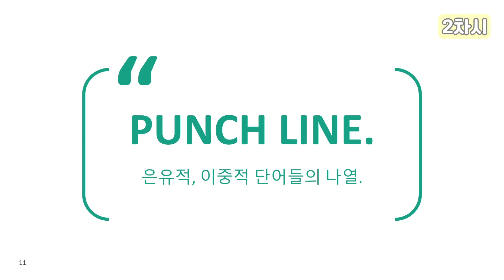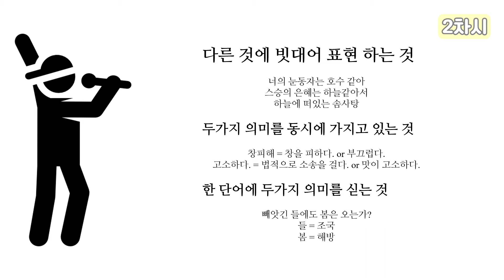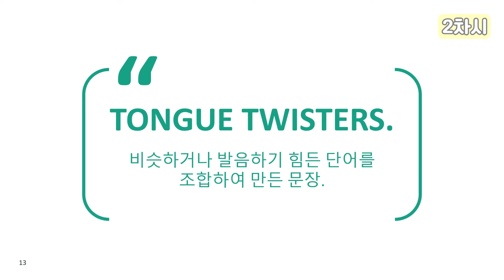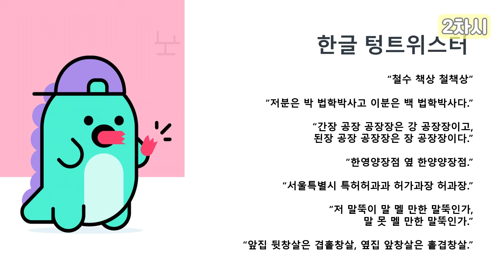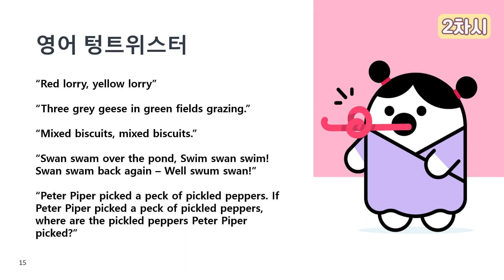[예술락낙] 나만의 랩 가사 작사법2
라임, 플로우, 펀치라인 등 랩 가사 작사법의 이론을 이해하기